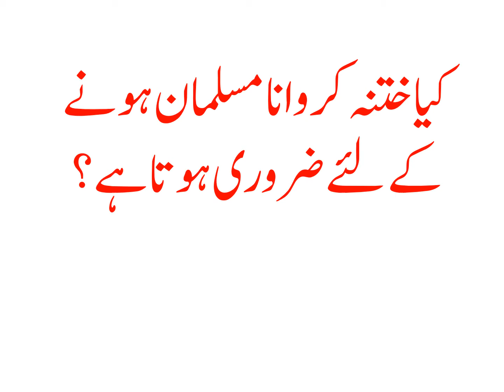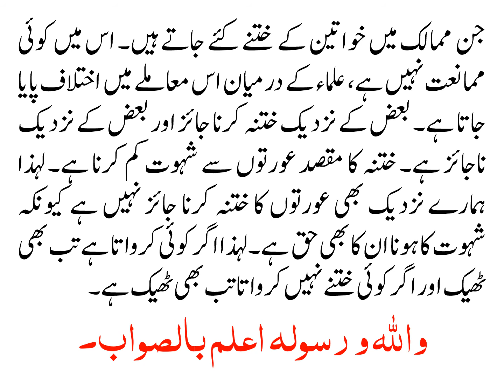KIA KHATNA KARWANA MUSALMAN HONAY KAY LIYE ZARURI HOTA HAI?